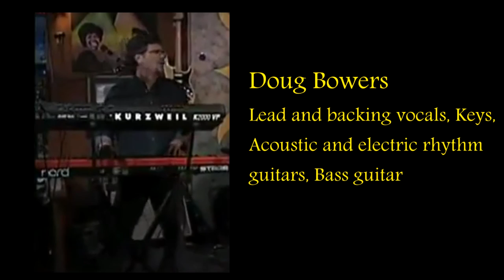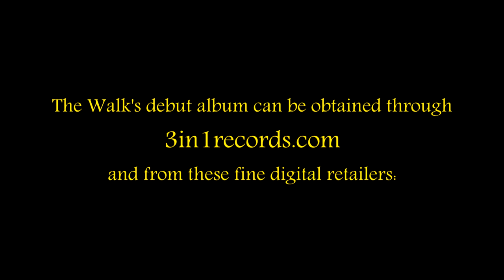The Walk (Official trailer)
A promotional video for The Walk's debut album.